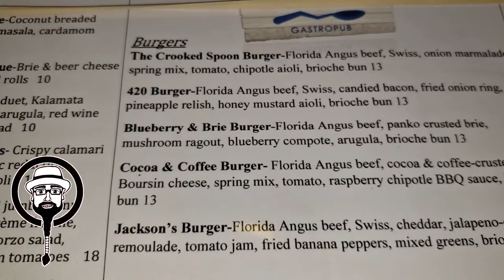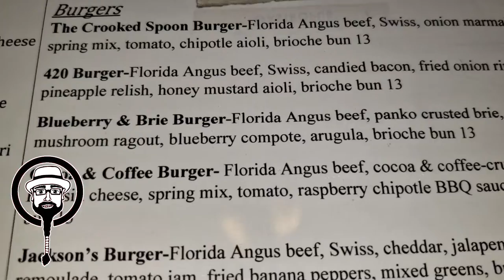Crooked Spoon Gastropub 420 Burger Bathroom Review by Wolfman Raymond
WOLFMAN PRESENTS:
CROOKED SPOON

The Hunt For The Tastiest Burger
in Clermont, Florida  (Orlando-ish)

A Note From Wolfman:
Here's an older video that I did impromptu by using a phone. The quality isn't the best but the burgers were SO delicious, that I had to document my experience. The 420 burger was tasty AF. The candied bacon was so flavorful.

CREDITS:

Host:
Wolfman Raymond

Footage by:
Beck Brooklyn
Wolfman Raymond

Edited By:
Steven Veninga

For Hollywood Collective Ent.

Wolfman Logo:
Kevin Schkade

Ending Voice Over:
David Williams

Ending Wolfman Presents Graphic:
Eightanda Quarter

***Special thanks and shout out to everyone who participated, consulted, and supported Wolfman Presents***